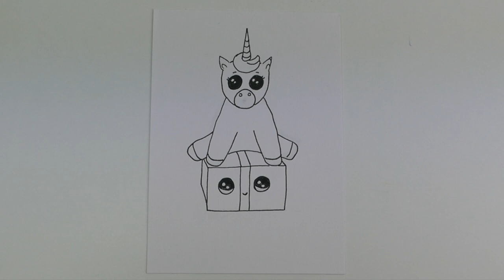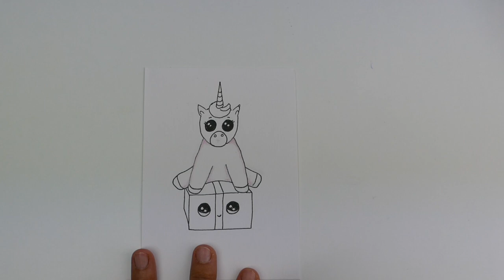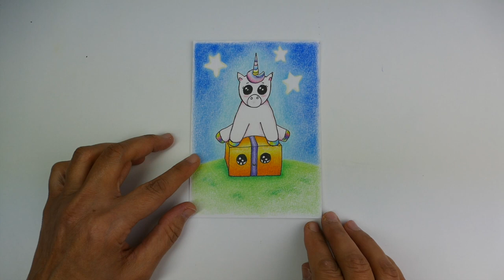COMMENT DESSINER UNE LICORNE KAWAII + COLORIAGE 🦄🦄😲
COMMENT DESSINER UNE LICORNE KAWAII + COLORIAGE 🦄🦄😲 - Toutes les étapes du coloriage de cette licorne
Je vous dit tout sur le kawaii, vidéo et audio.

❤️ N'oubliez pas d'aimer la vidéo pour soutenir ma chaine.

👇 Mon catalogue de cours pour vous performer: 👇**♥*♥*♥ ♥*♥*♥**

Cómo dibujar paso a paso - Tutorial de dibujo fácil
Wéi een Schrëtt fir Schrëtt zitt - Einfach Zeechnen Tutorial

👉 Comment dessiner une licorne Kawaii facilement. Dans cette vidéo tutoriel, je vous montre comment dessiner une licorne kawaï pour une jolie carte aux crayons de couleur.
👉 cette vidéo de démonstration de dessin de Kawaï vous invite dans le monde du kawaï et du coloriage. Alors à vos crayons de couleur!

**♥*♥*♥ ♥*♥*♥** Qui suis-je? **♥*♥*♥ ♥*♥*♥**

Je suis la créatrice du blog dans lequel je partage avec vous toutes mes compétences dans le dessin, la peinture, l'art journal et le coloriage. Dans mon blog vous trouverez des tutoriels sur les thèmes cités mais aussi des articles concernant le dessin, la peinture ou le coloriage pour adultes avec des conseils, des analyses, des vis, soit plus de profondeur dans le sujet.
Je vous invite à rejoindre mon blog pour vous former davantage.